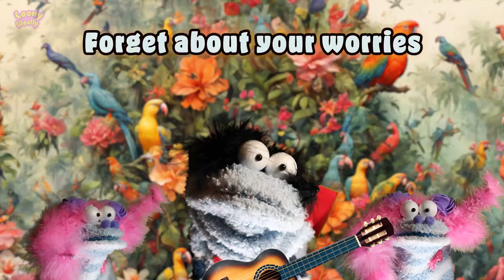Bare Necessities - LoonyWoolly Cover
This song, taken from Disney's The Jungle Book movie, was written by Terry Gilkyson.
Performed here in high quality by LoonyWoolly Sock Puppets.
Backgrounds made with the help of Leonardo AI.

Special thanks to executive producer Nadav Nachmany for singing and playing the guitar.

Introducing LoonyWoolly, the adorable sock puppets with a personality as warm and fuzzy as the snug fabric that brings them to life! With cute eyes and a smile that radiates pure joy, LoonyWoolly are more than just puppets – they are a burst of cheerfulness in every stitch.
Crafted from the coziest, vibrant sock material, LoonyWoolly boasts a delightful palette of colors reminiscent of a sunny day. Their "hair" made from a playful tuft of yarn adds a touch of whimsy, making them impossible to resist for anyone seeking a dose of cuteness.
LoonyWoolly is a natural-born entertainer, ready to captivate hearts with endearing puppetry performances. Whether it's a tiny dance routine or a heartwarming sing-along, this lovable puppet is always up for spreading smiles and laughter.
Perfectly sized to fit snugly on any hand, LoonyWoolly becomes an instant companion for imaginative play, storytelling, or simply providing comfort on days that need a little extra warmth. From impromptu puppet shows to cozy cuddles, LoonyWoolly is the ultimate charmer, adding a dash of whimsical delight to every moment. Bring home LoonyWoolly and let the enchanting world of puppetry and friendship unfold in the most heartwarming way!